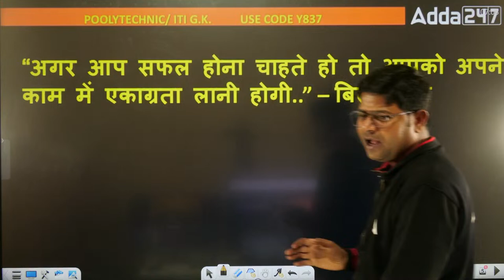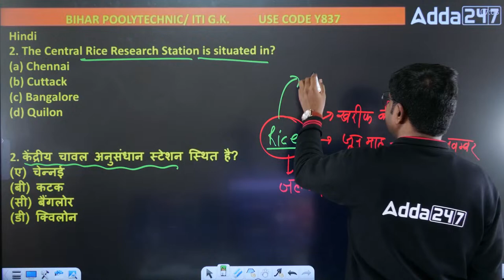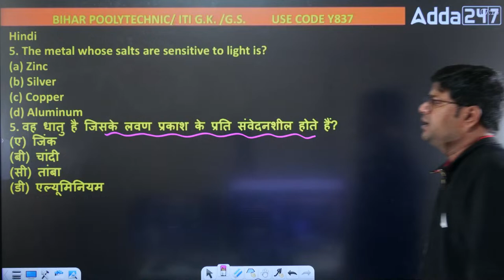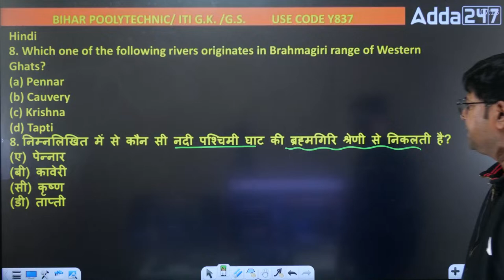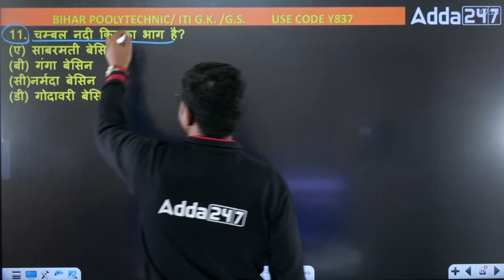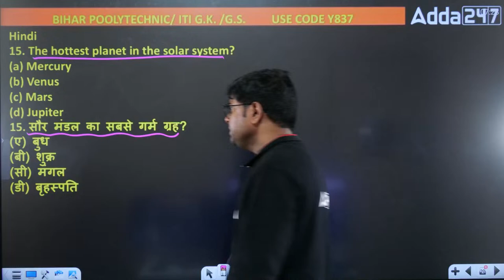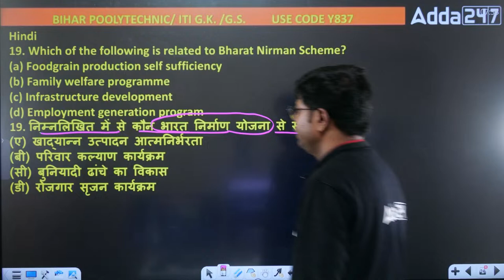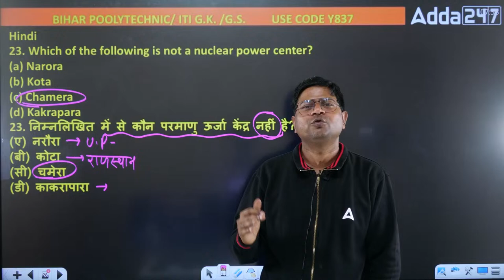Bihar Polytechnic Entrance Exam Preparation/ITI Entrance Exam 2024 GK/GS Class By Manish Sir #01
Welcome to Bihar Adda247- Bihar Best Government Exam Preparation Channel. Prepare For BPSC TRE4.0,  Bihar SI, Bihar Constable, Bihar Fireman, BSSC, Bihar TET,  Bihar Stet Cooperative Bank, And Also Covers BPSC Exams

1️⃣ अच्छे शिक्षकों से सीखें
2️⃣ गहन विश्लेषण
3️⃣ परीक्षा योजना रणनीति
4️⃣सर्वश्रेष्ठ प्रश्न समाधान
5️⃣समय प्रबंधन